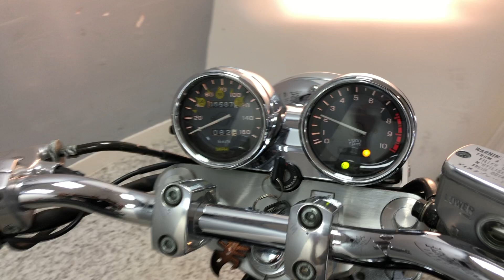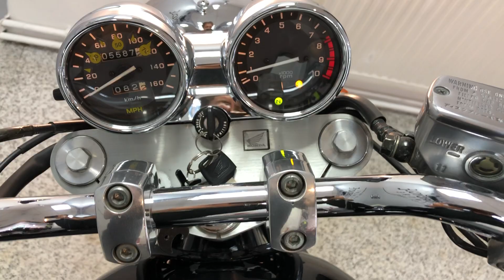Honda VRX400 Roadster For Sale At Hastings Motorcycle Centre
Registered November 1997 with only 5587 KM on the clock. This Honda VRX400 is in excellent condition and is a real head turner! The VRX400 is, spiritually at least, a cross between a traditional Japanese roadster such as the 400 bandit, and the classic Harley-Davidson Sportster. At its heart is an air-cooled V-Twin with plenty of character. At low revs it's rough and tough, but also has respectable torque for a 400cc. Then, in the midrange the V-Twin pulses smooth out develop regular and smooth power all the way to 8000rpm. The riding position falls between an American custom and a retro, it's comfy and just feels right.
This stunning retro bike would leave us serviced where required, with a full PDI inspection, 12 months MOT and 3 months warranty.